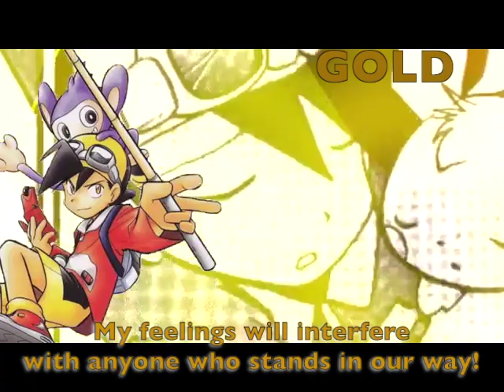[Pokespe Chorus] To Aru Monogatari Medley - Ver 2 eng subbed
I DID NOT MAKE THIS VIDEO. I ONLY ADDED THE LYRICS.

Just something to test out my video editing software. Be sure to check out the people in the links too. They make great Pokespe content! :)